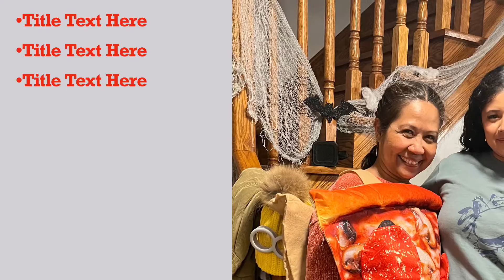SHARLYNN turns 25